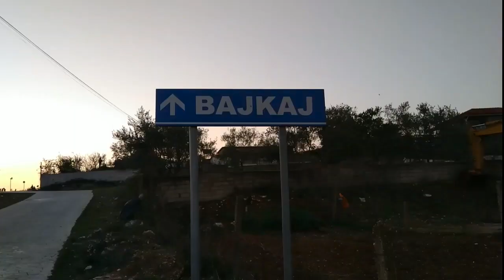Rinia qe ka mbetur ne Bajkaj